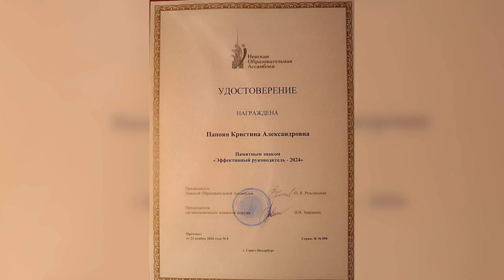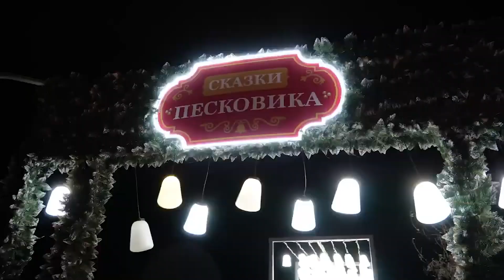АНАПА НОВОСТИ 26 ноября 2024 г. Информационная программа "Городские подробности"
СЕГОДНЯ ВЫ УЗНАЕТЕ В "ПОДРОБНОСТЯХ":
- О том, что обсуждали руководители Анапы на краевом совещании ;
- О том, что анапская школа № 30 удостоилась звания Лауреата Всероссийского конкурса "Образовательная организация XXI века. Лига лидеров - 2024"  ;
- О погоде в Анапе в первый день зимы и не только